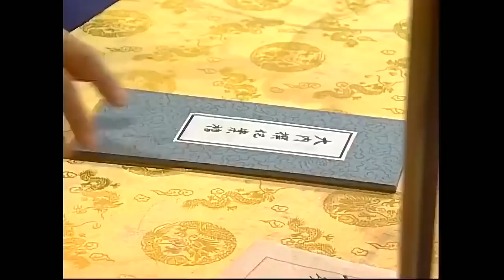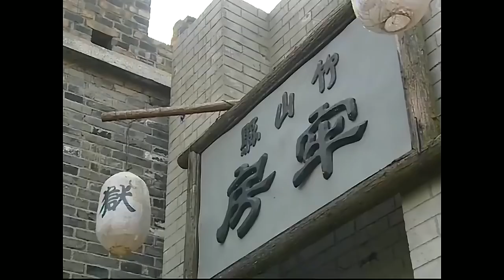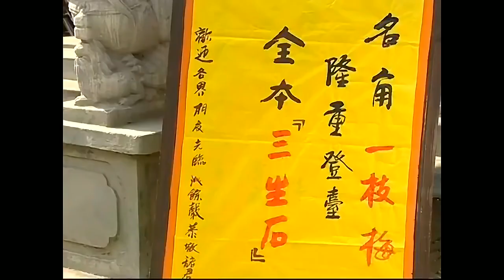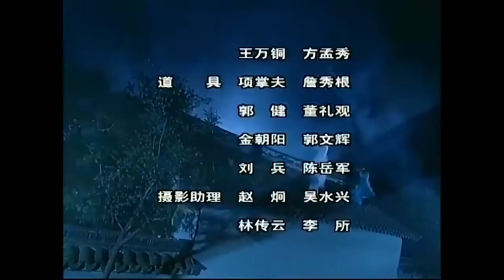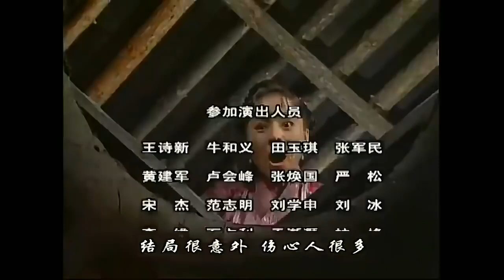《如意郎君》第26集 | 流落人间的公主与武功高强的少年县令从相遇到相爱的浪漫故事